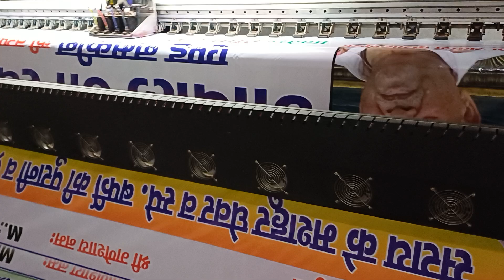सस्ते रेट पर फ्लैक्स बोर्ड होर्डिंग पोस्टर स्टिकर पम्पलेट शादी कार्ड विजिटिंग कार्ड बनवाये